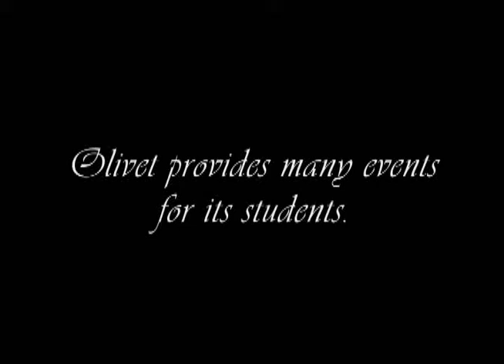TCW TRAILER 2010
The trailer for TIGER CHAMPIONSHIP WRESTLING at Olivet Nazarene University.